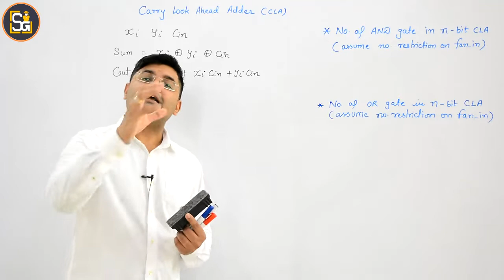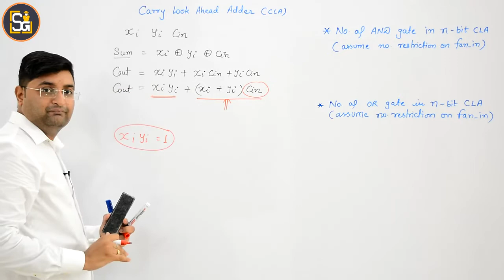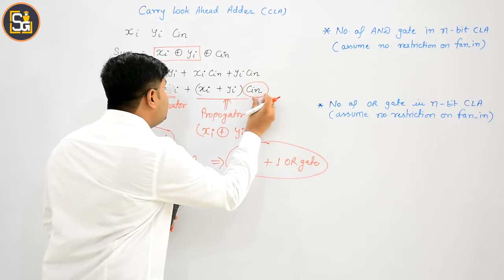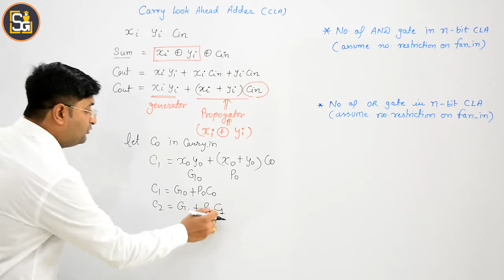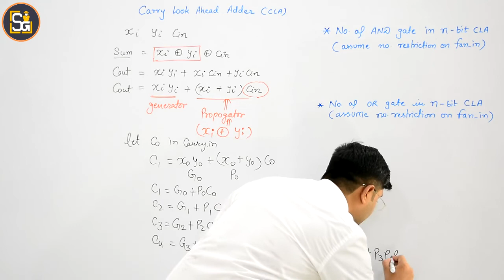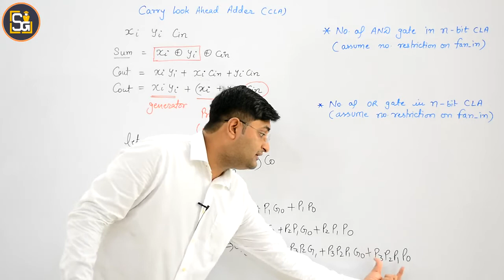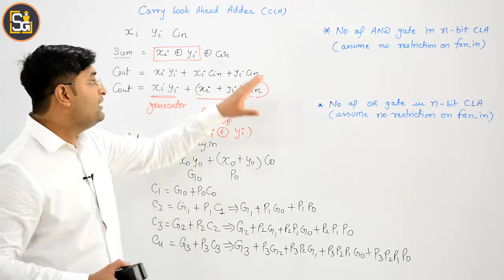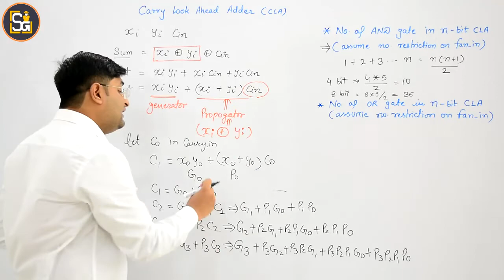L1.45: Carry Look Ahead Adder(CLA)